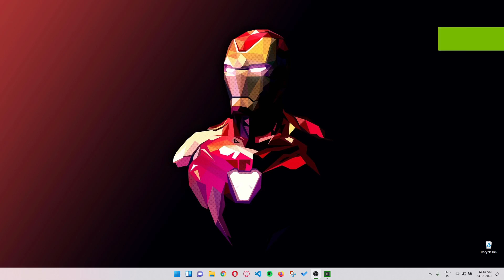AOE4 1vs AI English vs China Tamil gameplay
Hi All,
My Name is JAK working as software engineer and trying to become a YouTube parttime streamer

System Spec:
Lenovo Legion 5i
Intel 10th Gen I7
Nvidia GTX1650 4gb
16gb ram
Peripheral:
Keyboard: Razer Huntsman Tournament Edition – Optical Gaming Keyboard (87 Key)
Mouse : Razer DeathAdder V2 Wired Gaming Mouse